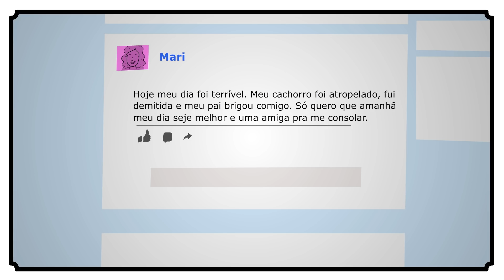5 TIPOS DE AMIGOS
Cadastre-se com código 5ALGUMACOISA (Tudo maiúsculo!) no PICPAY e ganhe R$10,00!

Criado por:
Mederi Corumbá

Vozes:
Mederi Corumbá

Animação:
Leo Augusto